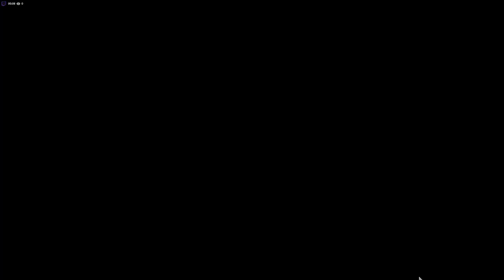Stream 2019 01 02 17 26